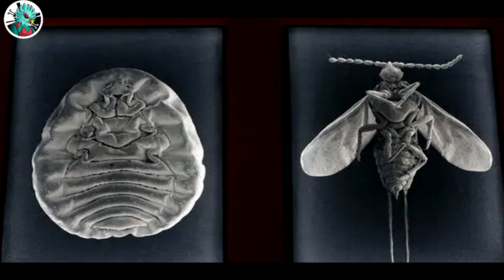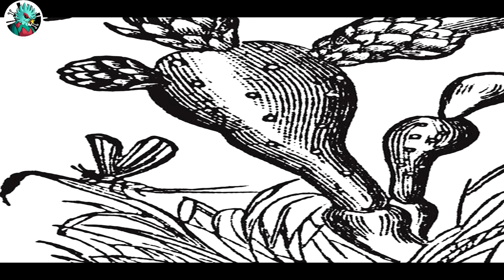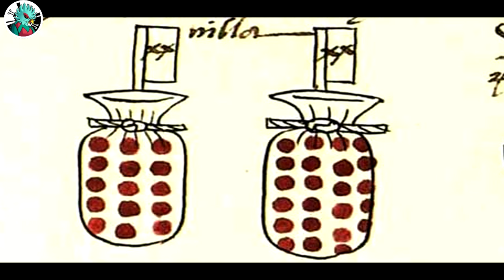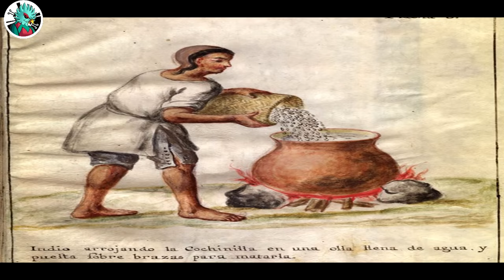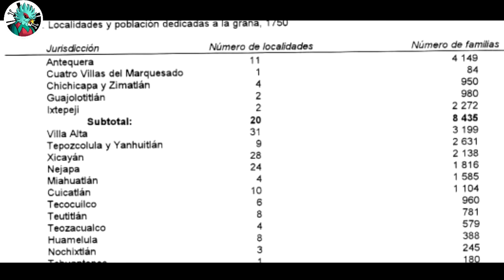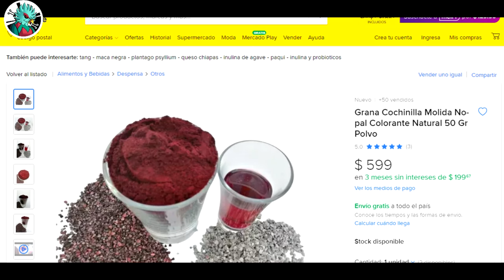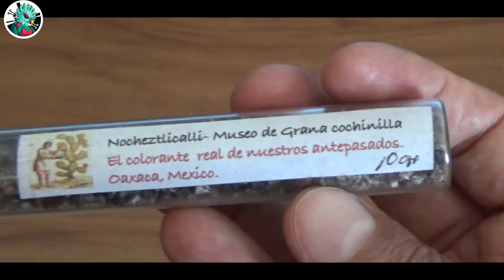Nocheztli, la grana cochinilla, el oro rojo.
Un pequeño insecto del cual se saca el color rojo carmin, mismo que era igual de valioso que el oro en la época prehispánica. Llamado nocheztli o sangre de nopal. Aquí te explicamos parte de su historia.

Fuentes consultadas:

*Arqueología Mexicana, edición especial núm. 86.
*Códice de la grana cochinilla o relación de los lugares. Miguel angel ruz barrio, roberto garia moris.
*La cochinilla en la pintura de códices prehispánicos y coloniales. Davide Domenici, Chiara Grazia,
David Buti, Aldo Romani, Costanza Miliani y Antonio Sgamellotti.
*Oaxaca: geografía histórica de la Grana Cochinilla. Atlántida Coll-Hurtado.
*Taller de tintes para lana. Gladys Tavera de Telles.

1.- The Gigantic Epic Day After Tomorrow by Sascha Ende